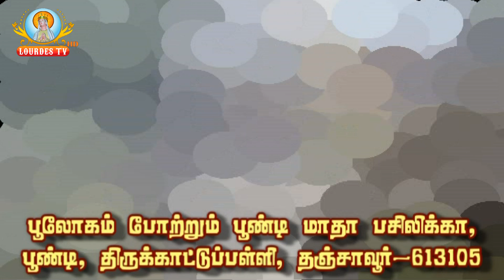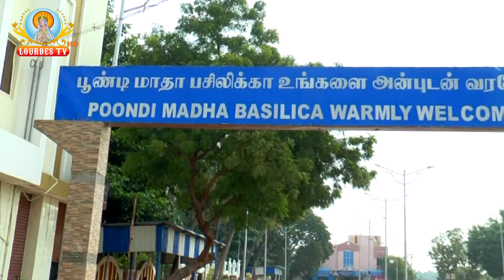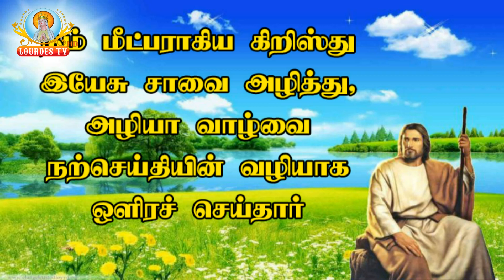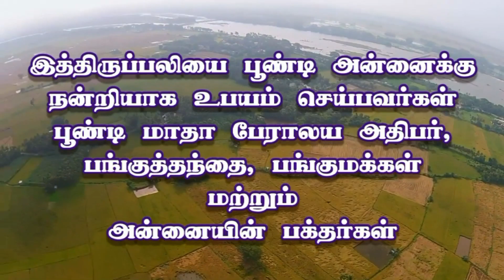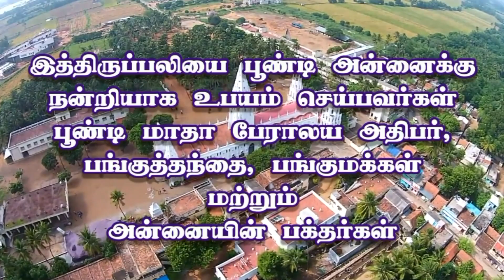Poondi Matha Basilica_Poondi_21-01-2021